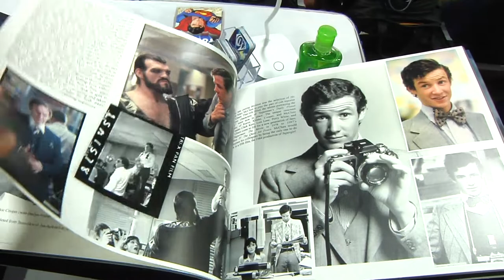Marc McClure "Jimmy Olsen" | Comics, Beer & Sci-fi